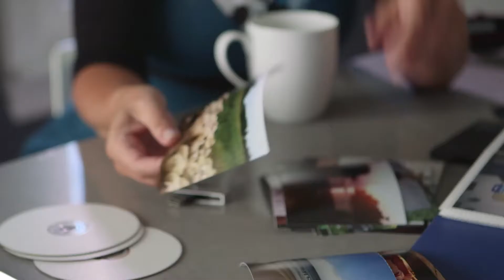Connect Station CS100 Le centre de votre univers d’imagerie avant app